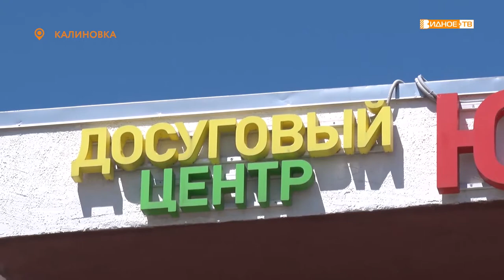ЛАГЕРНАЯ СМЕНА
На базе Калиновской библиотеки открылся летний лагерь для ребят от 6 до 14 лет. В программе первой творческой смены: танцевальные разминки, игровые программы и подвижные игры. Своими впечатлениями от таких занимательных каникул мальчишки и девчонки поделились с нашим корреспондентом Галиной Жидковой.